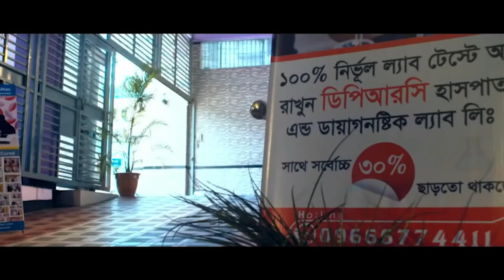আমি কল্পনা করতে পারিনি যে,তিন দিনে আমি সুস্থ হয়ে যাবো | Gout | OA Both Knee Problem | AVN | PLID, AS